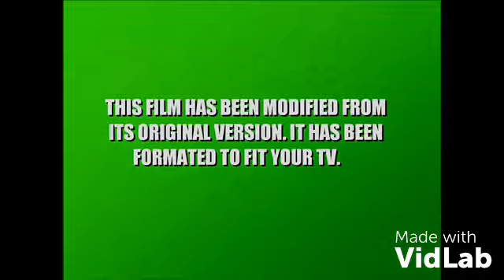VidLab in Part 1938